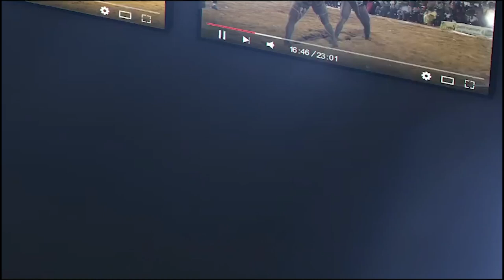Ohh tousse bou nékh 100% thiossane avec Boy Faye, Ada Boy Baol, Zoss , Guiro,Niang...